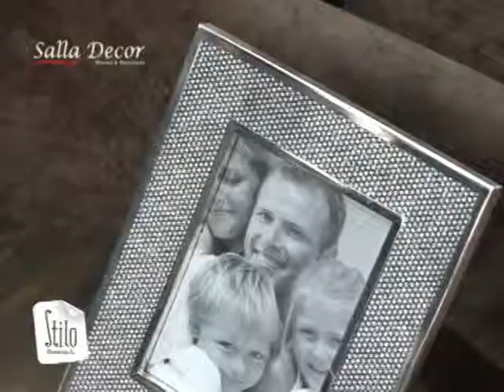SALLA DECOR AV BRASIL CASCAVEL 16 03 2012